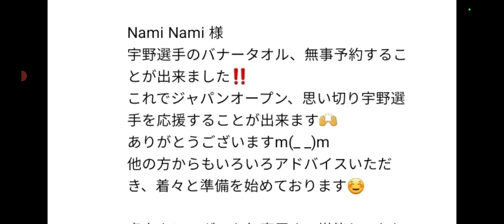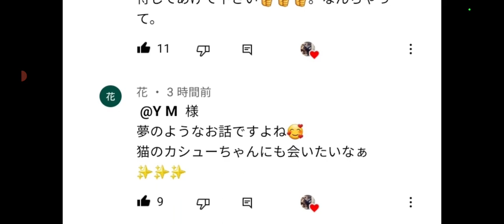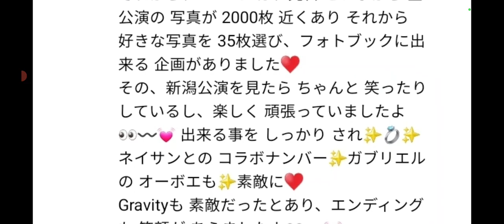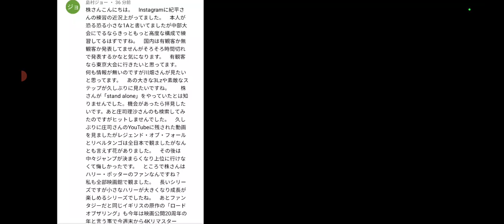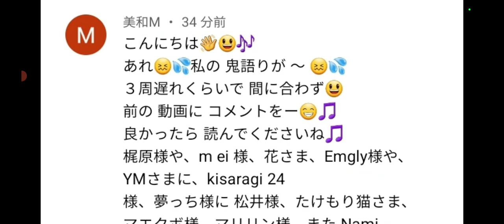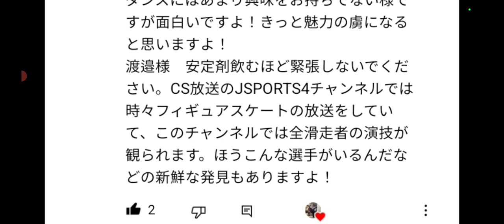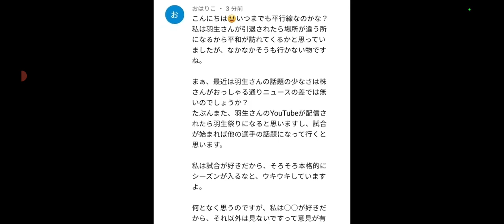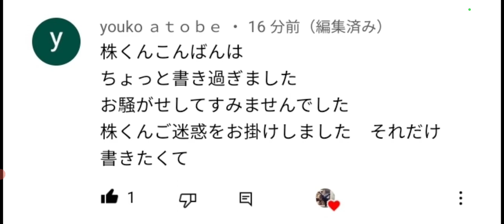※コメント全て読みます‼️